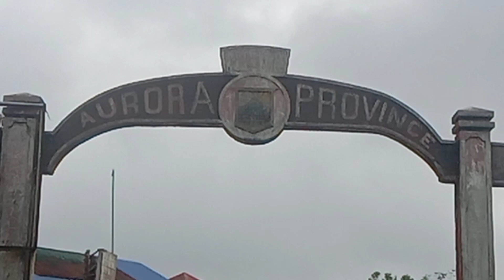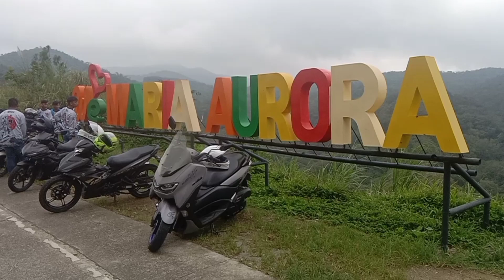Break in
Break in Kawasaki Barako 2 (175)
Brgy. Labi' Bongabon Nueva Ecija
Maria Aurora